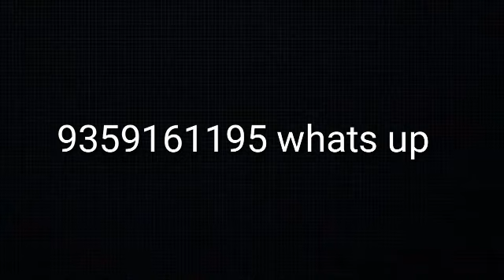New year prediction based on numerology 2022-2023